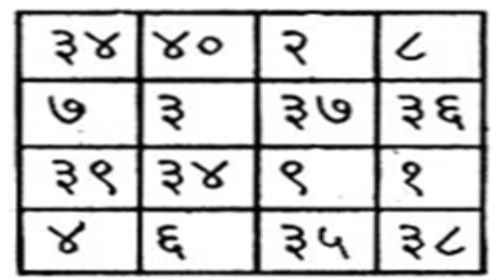Maran Aatish Yantra - अब दुश्मन की खैर नहीं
दुश्मन के नाम से ये करे - खून के आंसू रोएगा शत्रु||
shatru maran mantra vidhi ||shatru